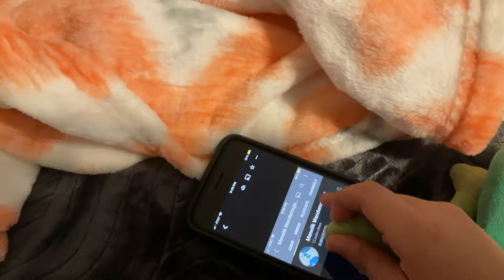For Icicle the pea